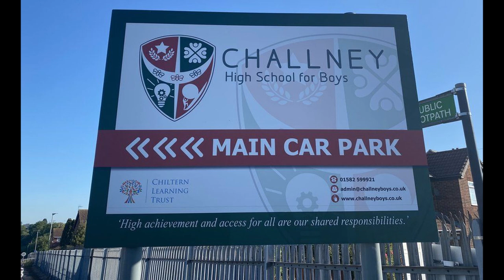Luton stabbing. Two teenagers arrested over 16 year old's death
Two teenagers have been arrested in connection with the fatal stabbing of a 16-year-old boy outside a school.

Police were called to Stoneygate Road in Luton at about 16:00 BST on Tuesday after receiving reports that a teenager had been stabbed.

The boy was taken to hospital with multiple stab wounds, but was pronounced dead just after 18:00, Bedfordshire Police said.

Challney High School for Boys said "no current students" were involved.

"We are saddened to learn of a tragic incident that occurred yesterday afternoon... near to the school building," a statement said.

"Our thoughts are with the victim's family at this time."

Police said the victim had not been formally identified, but his family had been informed.

Witnesses said the incident took place outside the school, which is a state-funded academy.

A teenage boy has been arrested on suspicion of murder, having also received hospital treatment for minor injuries.

Another teenage boy who suffered serious, but non-life threatening, injuries has been arrested on suspicion of violent disorder.

Ch Supt John Murphy said: Appalling violence has cost a teenage boy his life.

"We believe this was an isolated incident with no risk to the wider public, and our community officers will be patrolling the area to give reassurance to residents."

A statement that was on the school's website earlier said Stoneygate Road would be closed to traffic between Dunstable Road and Wellgate Road on Wednesday morning, and pupils should not come to school until 09:40.

Boys were asked to report to the entrance of the neighbouring Challney High School for Girls on Addington Way where they would be escorted to the boys' school.